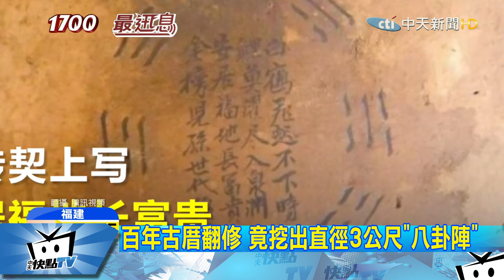20171229中天新聞 古厝翻修挖出「八卦陣」 屋主：不敢繼續挖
福建廈門一棟百年古宅翻修時，屋主意外從大廳地下，挖出了一個「八卦型」的機關，「磚契」上還用毛筆，寫了「福澤子孫」等字樣，不只屋主不敢繼續下挖，就連當地的文史專家都說，這麼神奇的景象，真的沒有看過。